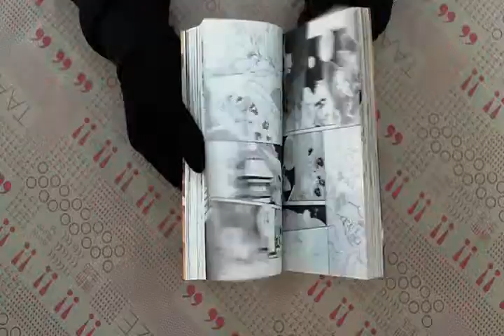TAAZE｜百鬼夜行抄（4） 二手書書況 9573467011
TAAZE｜讀冊生活網路書店「百鬼夜行抄（4）」，找二手書請至